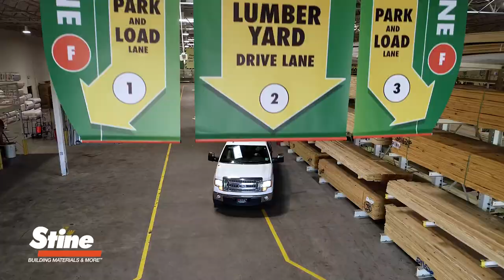Lose the cart! And Choose The Better Bucket.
Carts aren’t for Lumber Yards! Trucks are!

There’s no reason for you to fill a cart and then load your truck like at a Big Box.

At Stine, our drive-thru makes shopping for building materials quick AND easy!

All you have to do…is drive thru… for quality lumber at guaranteed low prices!

Pay from your driver’s seat, in-store, or place your order online at StineHome.com.

EITHER way, you’ll be on YOUR way in no time!

So Lose the Cart – And Choose The Better  Bucket …..only at Stine!